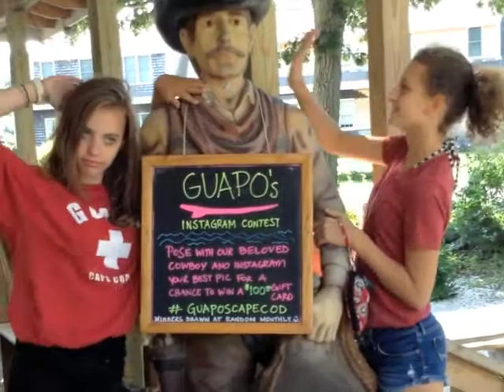Cape Cod Adventures,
a week long vacation (2014) without the strep throat drama

Song: Cough Syrup (in the open) - Young The Giant